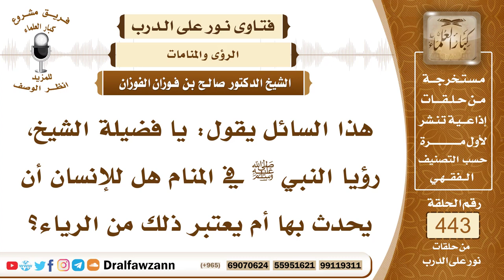6142- هل يمكن رؤية الرسول ﷺ في المنام؟ - الشيخ صالح الفوزان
"6142- هذا السائل يقول: يا فضيلة الشيخ، رؤيا النبي ﷺ في المنام هل للإنسان أن يحدث بها أم يعتبر ذلك من الرياء؟
الجواب: الجواب: لا كُلُّ من رأى رؤيا ويزعم أنه رأى النبي يكون ذلك صحيحًا حتى يعرف النبي ﷺ بصفاته التي لا يلتبس فيها بغيره، فإذا كان يعرف صفات النبي ﷺ فإنه صحَّ عنه أنه قال: «من رآني فقد رآني حقيقة فإن الشيطان لا يتشبه بي» لكن الذي لا يعرف صفات النبي ﷺ يمكن أن يأتيه الشيطان ويتصور له ويقول أنا الرسول؛ لأن هذا لا يعرف صفات النبي التي تفرق بينه وبين غيره فليست كل رؤيا رؤية النبي ﷺ تكون صحيحة حتى يكون العبد على معرفة تامة بصفات النبي ﷺ التي تميزه عن غيره والتي لا يتشبه بها الشيطان.
السيرة الذاتية:
للاشتراك في قناة الشيخ صالح الفوزان

14_ الشيخ محمد أمين الشنقيطي
يتيوب

15_سماحة المفتي عبد العزيز آل الشيخ
 يوتيوب

رئيس الفريق
لمشروع كبار العلماء